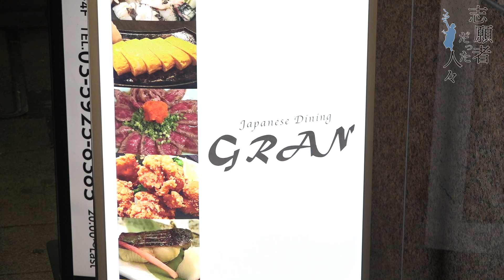【志願者だった人々#013】マネ虎時代をお酒と共にぶっちゃける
志願者達のここでしか聞けない裏話!!パソコン救急ドクターの黒澤社長、デリキムチの金社長、ロマンドロールの長谷部社長、チヨペットの千代社長。お酒が入って色々喋り過ぎてしまいました笑

元「マネーの虎」岩井良明が就活生に役立つ情報を配信中！！！
もちろん、マネ虎ファンにもお楽しみ頂けるコンテンツも充実！！！

【就活生はコチラから】登録者には『虎の就活虎の巻』をプレゼント！
「ガチドラ～就活ガチンコドラフト～」の参加登録、「就活版 マネーの虎」への出演希望も以下のフォームから登録を承ります。

また、LINE＠の友だち登録でも『虎の就活虎の巻』をゲットできます！
簡単な質問に答えるだけでOK！
ぜひ登録よろしくお願いします！

『虎の就活虎の巻』とは
就活生が気をつけるべきポイントや心構え、振る舞いなどについて、就活の虎こと岩井良明がビシッと伝授する虎の巻。
他の就活生に差をつけたいなら、今スグ登録だ！

【企業の方はコチラから】
「ガチドラ～就活ガチンコドラフト～」にご興味をお持ちの企業の方は以下からご登録ください。

【モノリスジャパンでもメンバーを募集しています】
「モノリスジャパンのビジネスに興味がある」「岩井社長の下で働きたい」「何かよくわかんないけど面白そう」…。
少しでもご興味いただけましたら以下のフォームへ。会社説明会にご案内いたします。